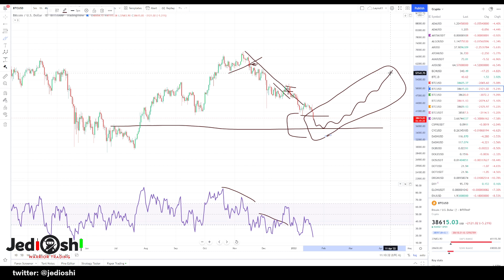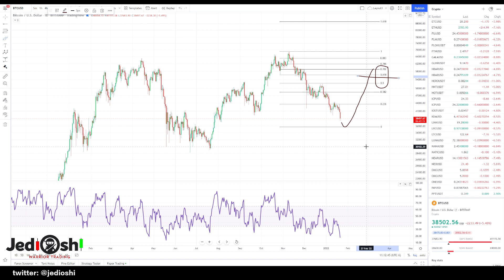BITCOIN AND MARKET UPDATE!!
Bitcoin update for Friday, Jan 21!!

JediOshi is a trader training group focused on developing professional trader mindsets and behavior.  We are learning to read charts and to think for ourselves.  If you wish to join the community and our telegram please follow and send a DM on twitter to @jedioshi, or leave a comment on this video.

Background audio credit to uppbeat.io

NOTE: I am not financial advisor and do not give financial advice.  Nothing in here is meant to be, or should be taken as financial advice.  Trade and invest at your own risk.  Take 100% accountability for your actions and for your trading.  Do your research and take control of your future - this is the JEDIOSHI way.